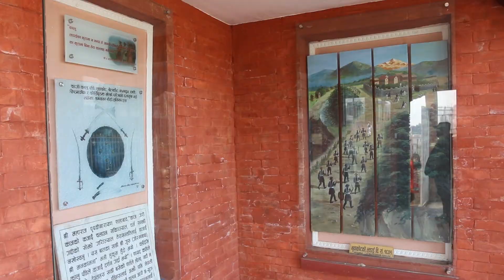Switzerland Park॥पिक्निक हब बन्दै कालू पाँडेकाे शालिक ॥दहचाेक गढि